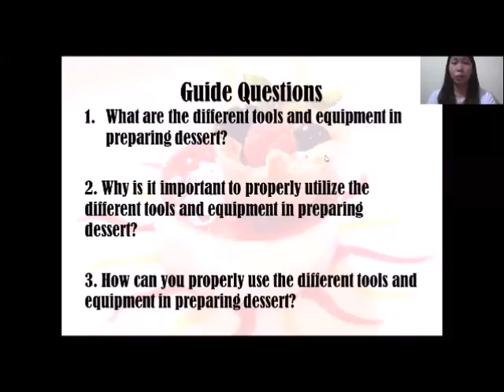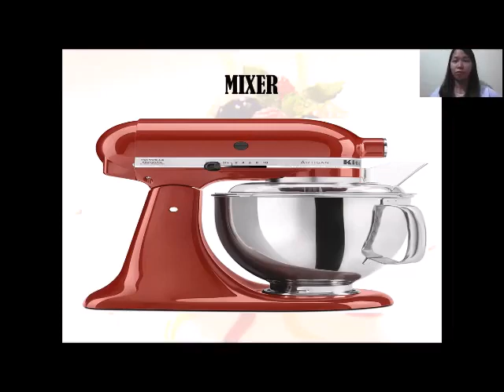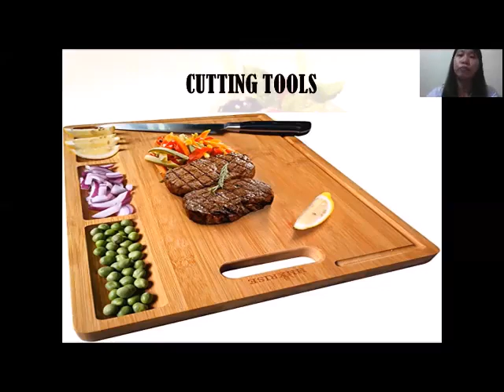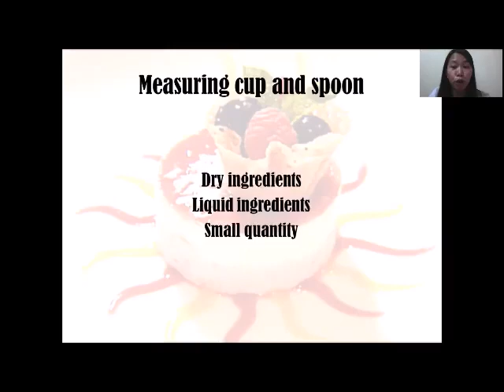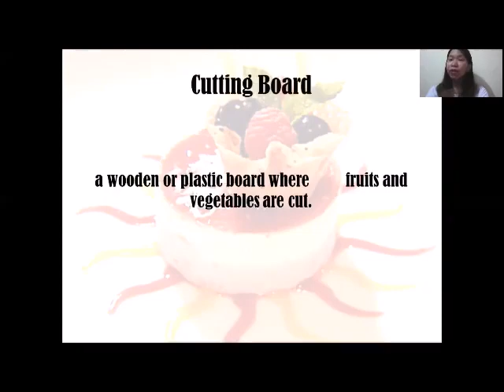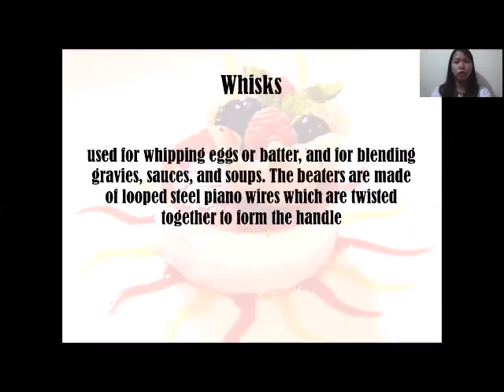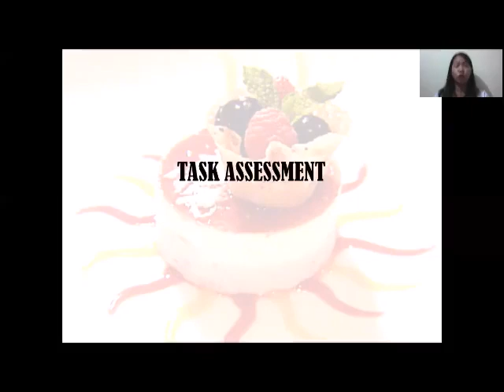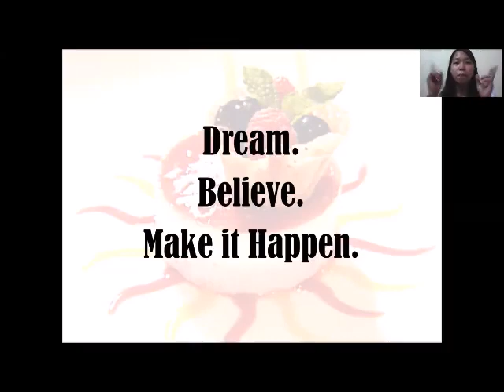[TEACH TOGETHER] Tools and Equipment in Preparing Dessert with Teacher Diosa